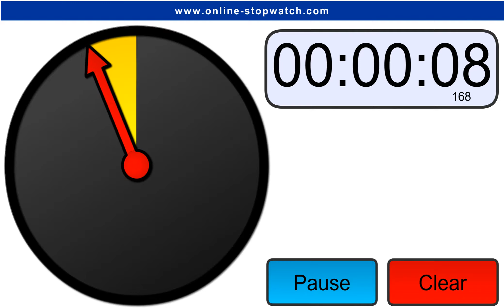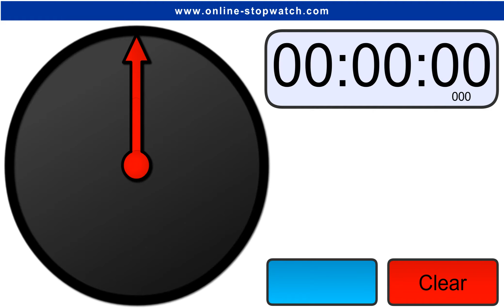2 Minute Clock Timer